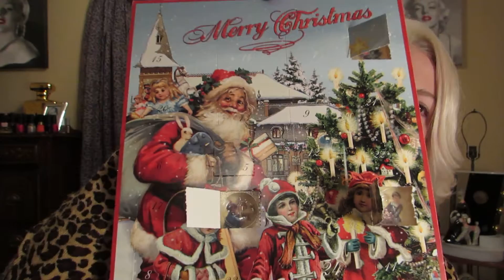World Market Mini Haul